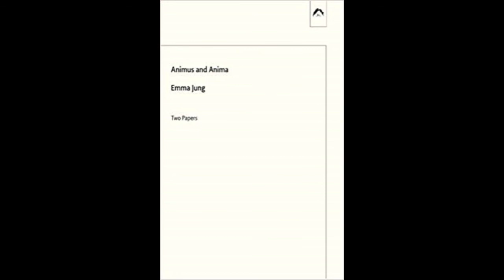On the Nature of the Animus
by Emma Jung

a reading